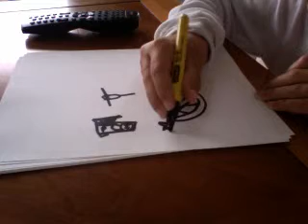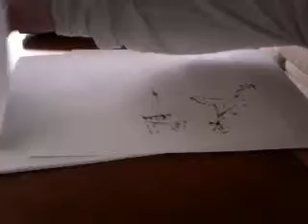ghost busters drawings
MarioFan760's webcam recorded Video - July 25, 2009, 07:15 AM